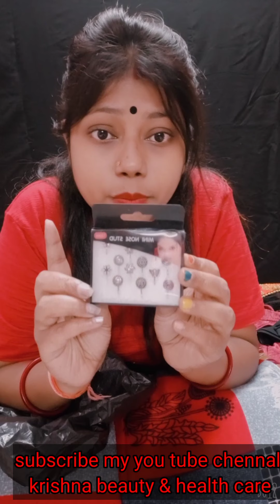Main Apne birthday per Khoob sari shopping ki Dekhiye Maine Kya Kya kharida😱😱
hello everyone welcome to back  my channel Krishna beauty & health care

friend aaj main bahut khush hun.  Kyunki Main Apne birthday per bahut sari shopping Kiya Hai.   I am so happy. main aapke sath yah video share Kiya Hai yah video pura last Tak Jarur Dekhiga